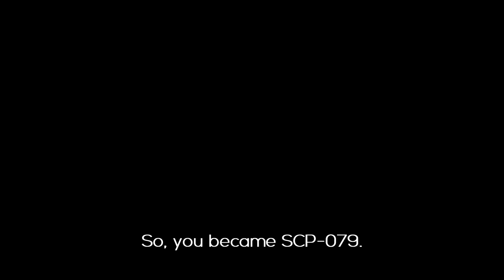How to play: SCP-079 (made simple!) - SCP: Secret Laboratory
Hello everyone, this video may not be for everyone. I made this video cause I saw a lot, seriously, a lot 079 players who can't play with this SCP properly. That's why I made this video. I hope you'll find it helpful.
Oh, and Merry Christmas! :D